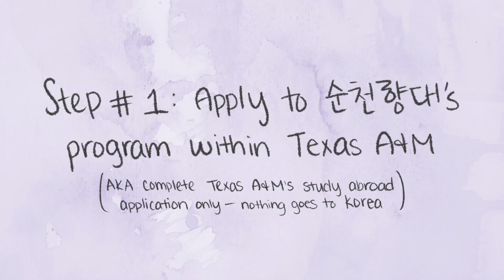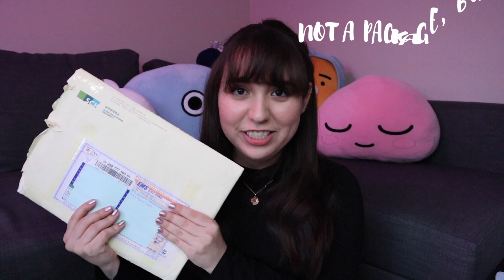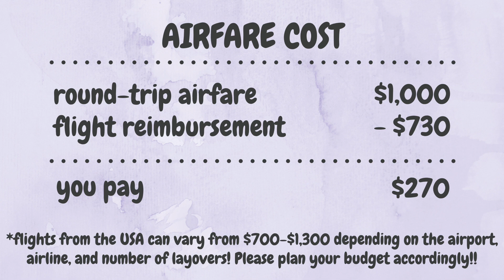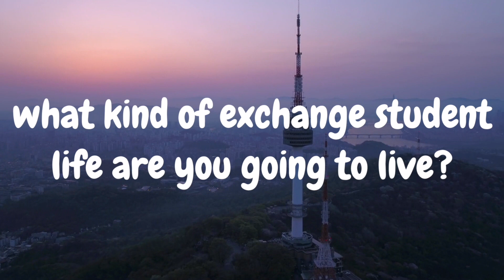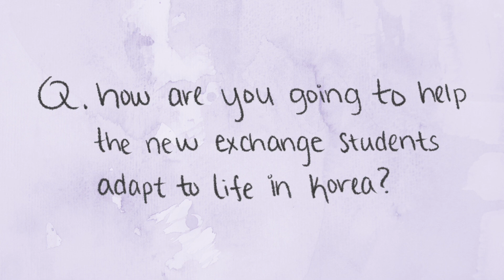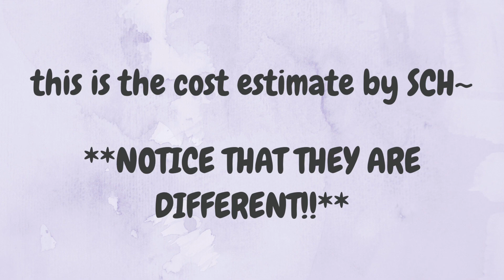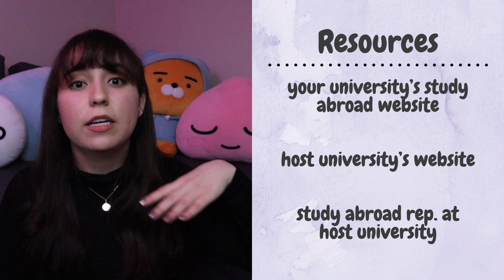how i studied & interned in korea // why i chose SCH + application process & cost (scholarships?)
안녕하세,유~! 안녕하세요~! Hey, you! It's Natalia and I'm here to encourage you to believe in your ability to learn Korean~! In today's video I'll talk about my exchange year and cultural internship at Soonchunhyang University! I'll specifically be talking about the following!

- Why I chose to do an exchange year in Korea
- Why I chose Soonchunhyang University
- Application process
- Visa application process
- Cost: Internship Perks
- Cost: How much money you need
- Q&A: Answering your study abroad questions

! ! F E A T U R E D   V I D E O S ! !

! !  A F F I L I A T E   D I S C O U N T S  ! !
🤓 $10 worth of italki credits to use towards your first lesson!! You must purchase a minimum of $20 worth of italki credits to received the free $10 credit!
🏅 Get 10€ off your first month of lessons on Lingoda: SIGNUP29

🌸 G E N E R A L   T E X T B O O K S  ||   B E G I N N E R S

🌸 G E N E R A L   T E X T B O O K S  ||   중 급
Correct Your Korean - 150 Common Grammar Errors:

Yonsei Academic Korean Reading 중급

🌸 L I S T E N I N G

sunset
storybook
bored
cold
marshmallow

Artist Links:
LuKremBo

SNS Animation: Emout

Canon G7X Mark ii (Video Creator Kit)
Neewer Ring Light Kit:18"/48cm Outer 55W 5500K
SanDisk 128GB Extreme SDXC UHS-I Card
Manfrotto PIXI MINI Tripod
Manfrotto PIXI EVO 2 Mini Tripod
Editor: iMovie